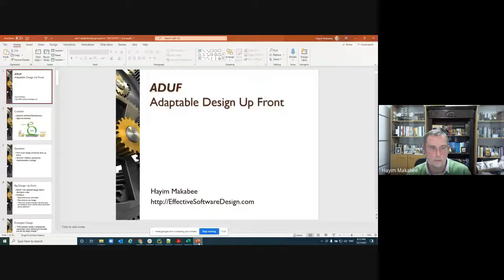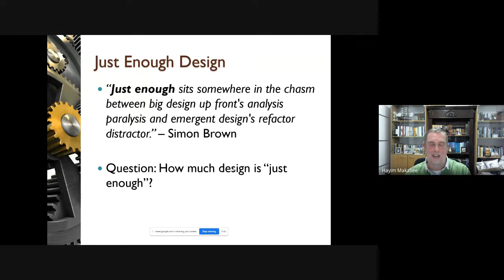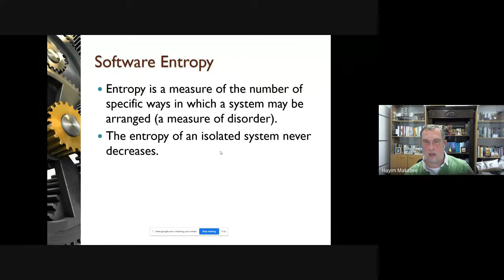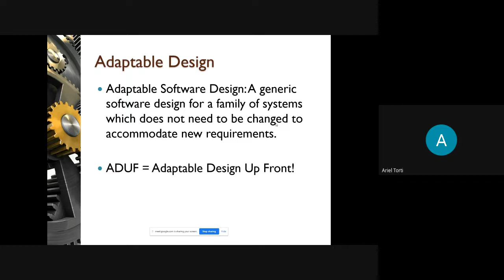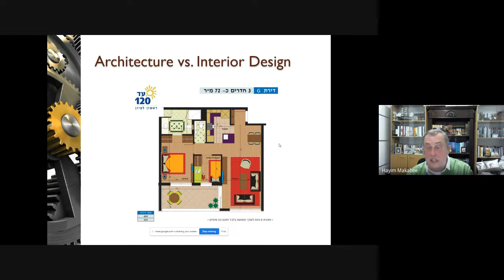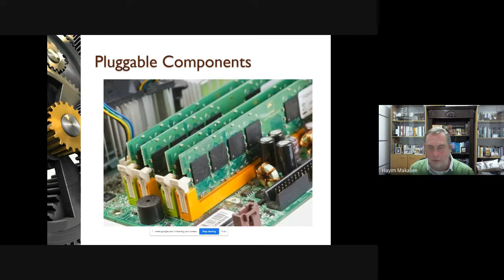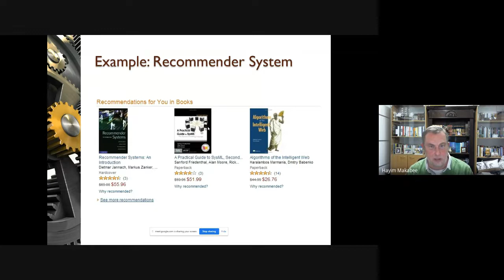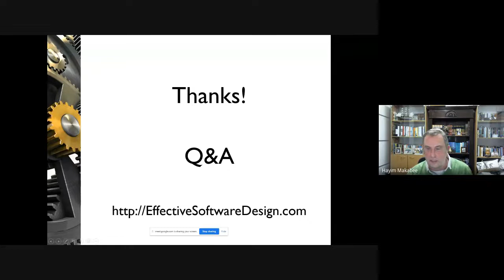Adaptable Design Up Front ADUF, Hayim Makabee, 20211207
Esta es la novena charla del ciclo FaMAF y Eclypsium y se desvía de lo low-level para saltar a Ingeniería del Software asi, sin escalas.
En esta charla Hayim nos hablará de una propuesta que hizo en 2013 y que viene a solucionar los problemas de BDUF y ponerse al medio entre esto y Agile puro.

Bio
Hayim Makabee nació en Río de Janeiro. Emigró a Israel en 1992 y completó su estudios de M.Sc. en Ciencias de la Computación en el Technion. Desde entonces trabajó para varias empresas de alta tecnología, incluidas también diversas start-ups. Actualmente es el CEO de KashKlik. Hayim es autor de un libro sobre Programación Orientada a Objetos y ha publicado artículos en los campos de Ingeniería de Software, Sistemas Distribuidos, Inteligencia Artificial y Economía Conductual.

Resumen
Esta charla intenta responder a la pregunta: "¿Cuánto Design Up Front se debe hacer en un proyecto Agile?" Hayim presenta su enfoque de Adaptable Design Up Front (ADUF), describiendo su fundamento, aplicaciones en la práctica y comparación con otros enfoques como el Diseño Emergente. Su web profesional